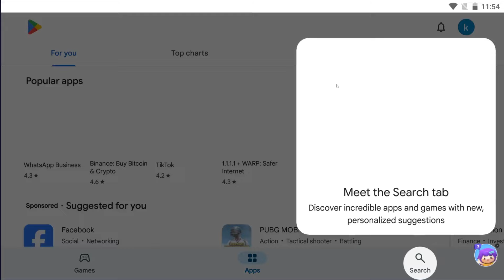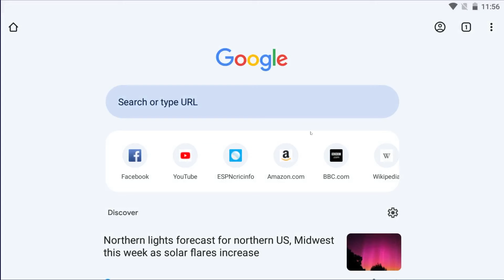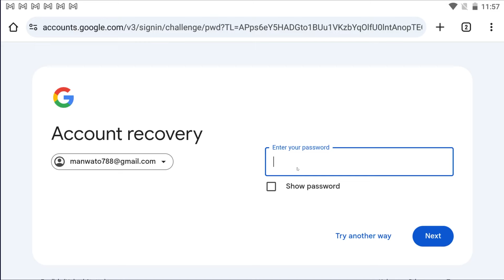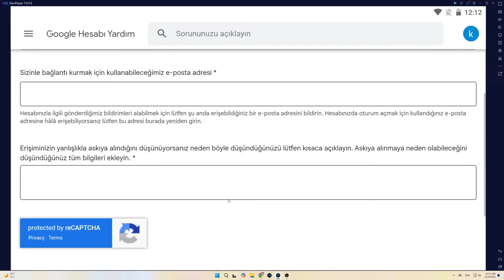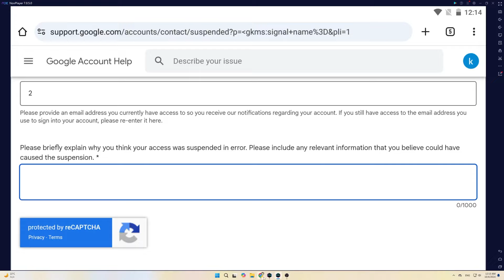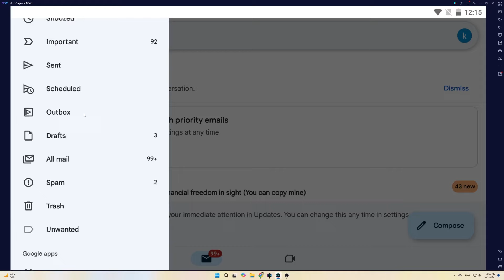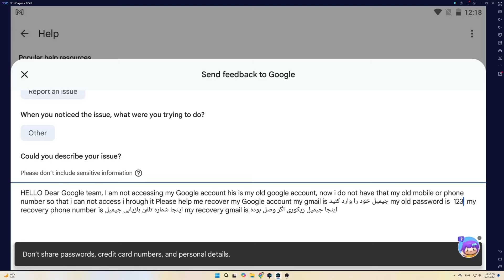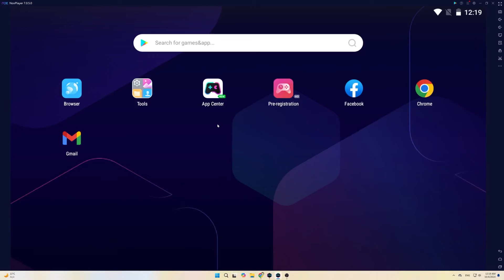آموزش بازیابی رمز جیمیل بدون داشتن شماره و ایمیل پشتبانی 2024 Recovery Gmail Pass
آموزش بازیابی رمز جیمیل بدون داشتن شماره و ایمیل پشتبانی 2024 Recovery Gmail Pass با سلام در این ویدیو آموزشی میخواهم به شما اموزش بدم که چگونه پسورد ایمیل خود را بدون داشتن شماره تلفن و ایمیل پشتبانی بازیابی کنید اموزش کامل داخل ویدیو
پیام مورد نیاز برای ارسال به تیم یوتیوب
HELLO Dear Google team,

 I am not accessing my Google account

 his is my old google account, now i do not have that my old mobile or phone number so that i can not access i hrough it
 Please help me recover my Google account
my gmail is جیمیل خود را وارد کنید
my old password is ایجا رمز قدیمی خود را بزنید
my recovery phone number is اینجا شماره تلفن بازیابی جیمیل
my recovery gmail is اینجا جیمیل ریکوری اگر وصل بوده